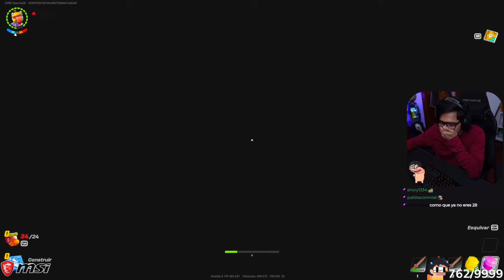🍔 Daarick juega LEGO FORTNITE